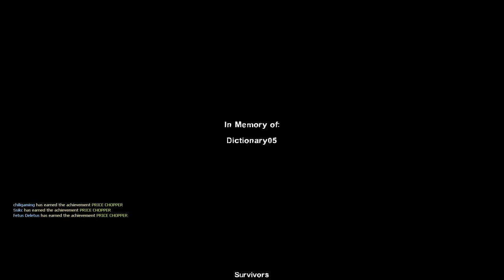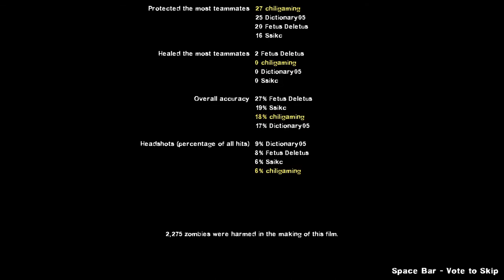left 4 dead 2 ep 3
we played some good old left for dead